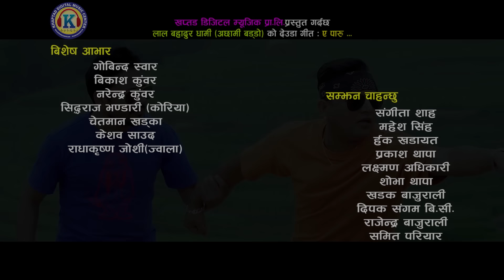New Nepali Deuda Song 2075/2018 | Eh Paru - Lal Bahadur Dhami, Araj Keshav & Puspa Bohara Ft.Shankar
New Nepali Song Video 2018/2075 "Eh Paru" By Lal Bahadur Dhami, Araj Keshav & Puspa Bohara only on Music Nepal official YouTube channel.

Right for this video is provided by Khaptad Digital Music Centre Pvt.Ltd.

Nepali Deuda Song - Eh Paru
➤ Singer – Lal Bahadur Dhami, Araj Keshav & Puspa Bohara
➤ Lyrics – Rajendra Shaha BP
➤ Artists – Shankar BC, Araj Keshav & Roji Kuwor

Listen Live!